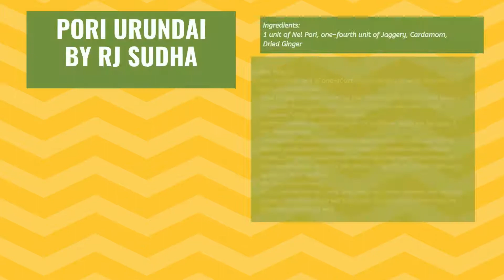Pori Urundai by RJ Sudha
Rice Used - Thengai Poo Samba (Raw & Boiled)
A fine South Indian variety preferred for the Indian table. Coarse texture of rice implies – the grains are well cooked but the outer layer is still visible and that makes it coarse.